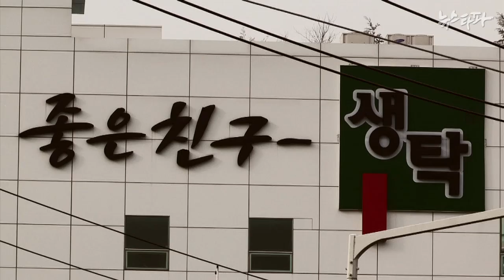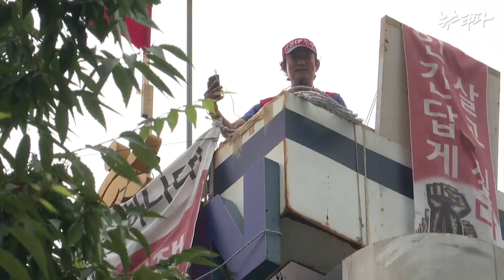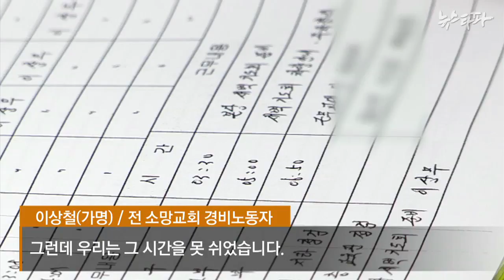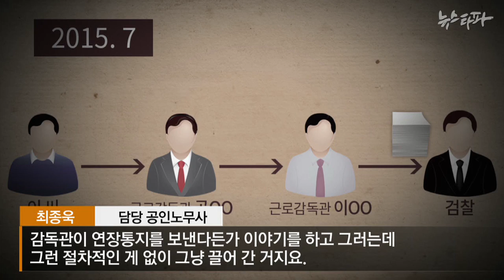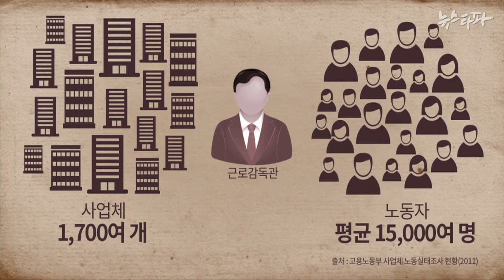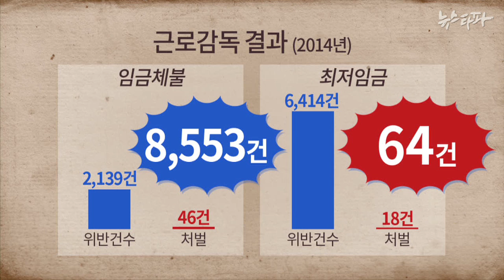뉴스타파 - "골수분자는 잘라내라"(2015.7.23)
노동자들의 기본적인 권리를 지켜주는 첫 번째 파수꾼, 근로감독관. 하지만 부산합동양조 파업 사태, 소망교회 임금체불 사건 등을 보면서 ‘근로감독관의 배신'을 목격했습니다. 다섯 명의 근로감독관이 보여주는 근로감독 제도의 실태를 전합니다.